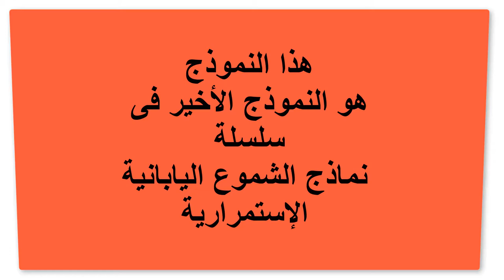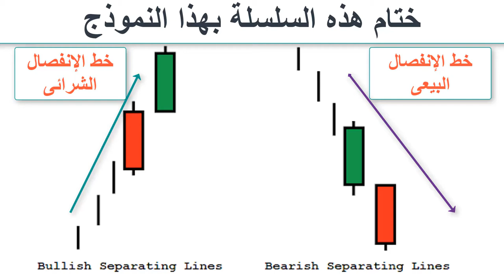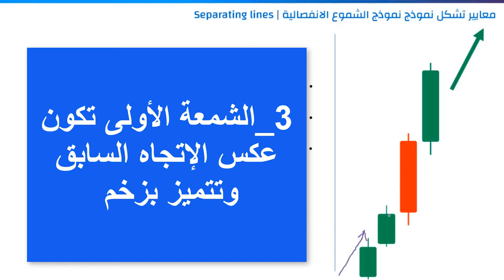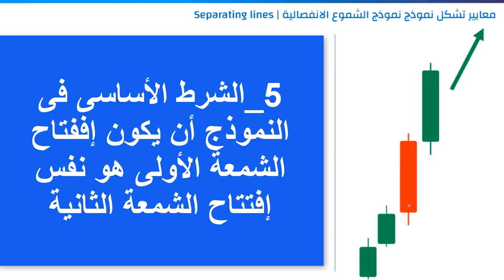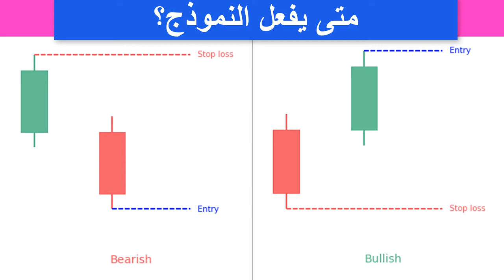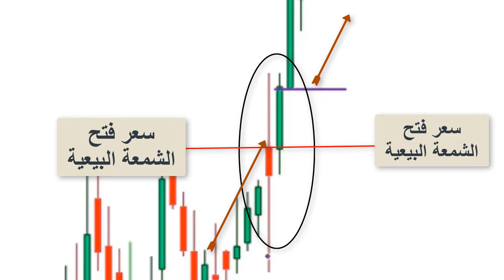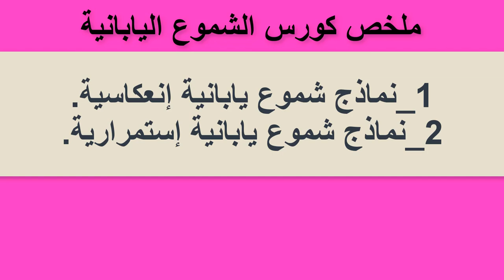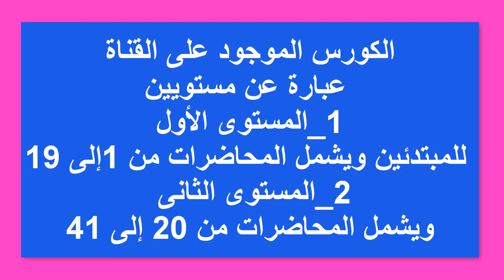41 _كيفية التداول _بنموذج خطوط الإنفصال _Separating Lines___?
هذا النموذج عكس نموذج الهجوم المضاد counter Attack
نموذج Separating _lines_له شكلان أحدهما صاعد والأخر هابط .
كلاهما له شكل معين وشروط معينة وطريقة معين فى التفعيل.
شاهد الفيديو للتعرف على كل ذلك بجانب التطبيق العملى له على الشارت.